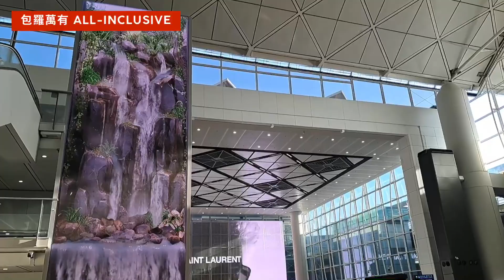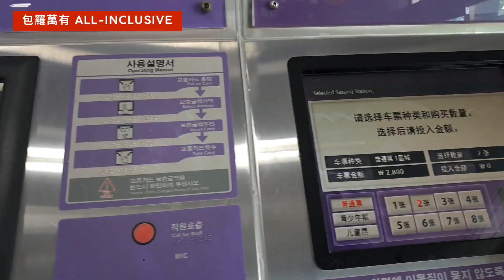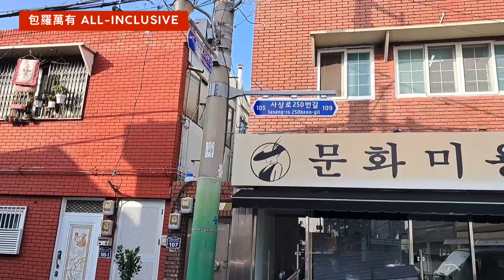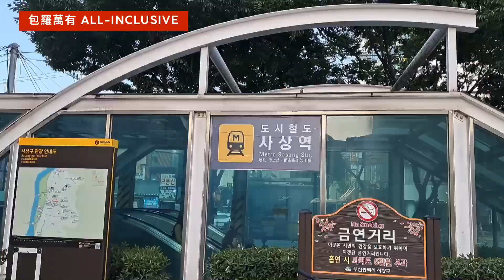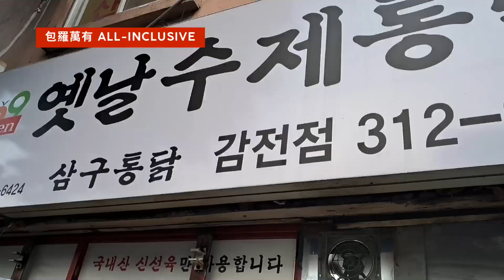韓國自由行 | 釜山沙上一日遊